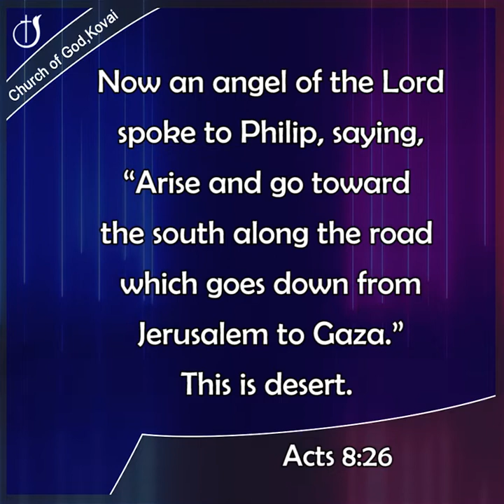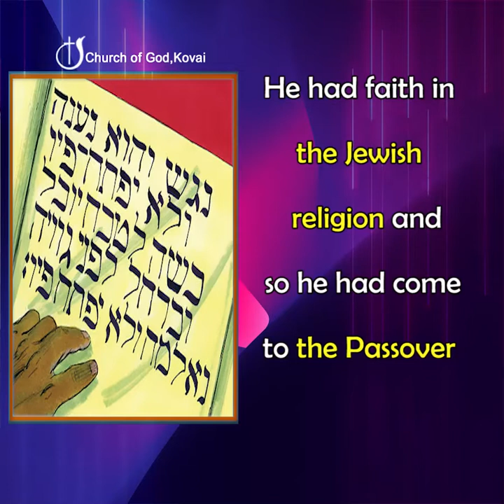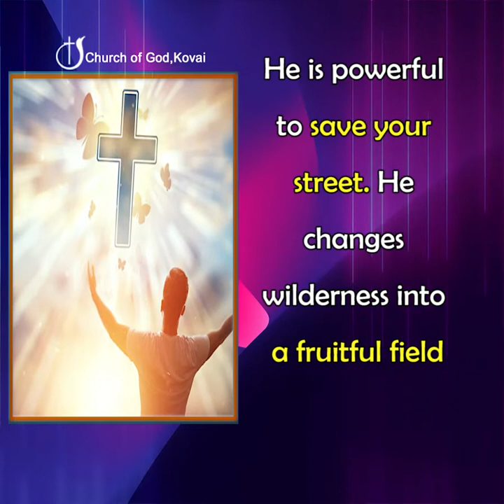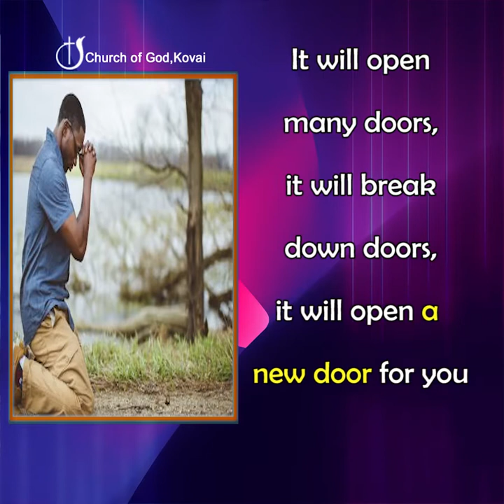THE LORD WHO CHANGES THE SITUATION@CHURCHOFGODKOVAI